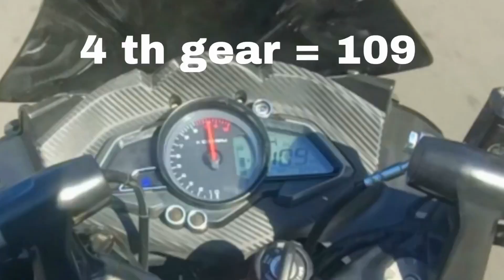Rs 200 bs6 phase 2 all gear top speed test